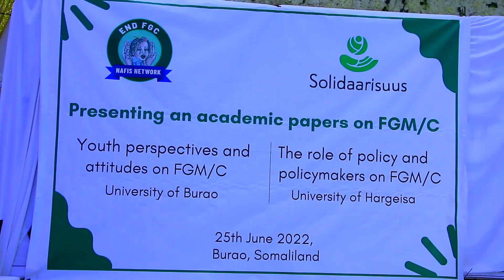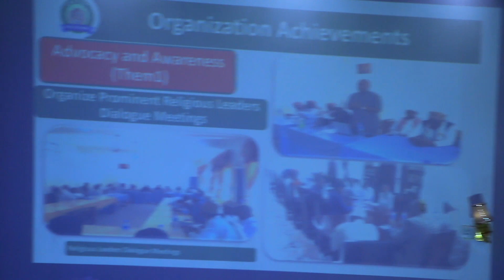Dallada la-dagaalanka gudniinka hablaha ee NAFIS oo Burco ku soo bandhigay xog-ururin ay sameeyeen